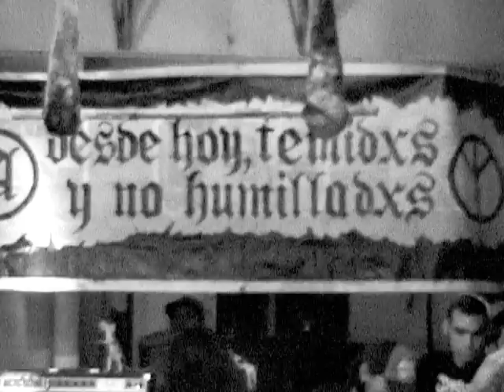ENFERMOS TERMINALES - Caña. (En vivo Impiedad Metalpunkers Fest IV)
Tema nuevo de su próximo disco
En vivo 14 de enero 2012
Impiedad MetalPunkers Fest IV,
Isla Tortuga.
Stgo Chile.